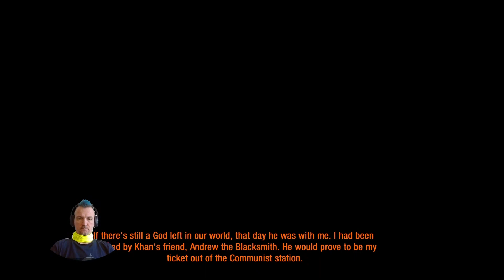Let's Play Metro 2033 Redux || 06 x 15 || Armory - Frontline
The year is 2022. An entire world has been infected and sent home, and in their war rooms (homes) struggle for survival with each other against the Covid variants that await outside. He is Jens, born and raised in the free world. Having rarely ventured into first person shooters, this post-apocalyptic game sparks a desperate mission in the heart of Jens, to figure out the gameplay and quirks while escaping the ever so intense jump-scares and generally scary horror setting which the game imposes.

Reshade with SweetFX for Metro 2033 Redux by Carinth01

If you like this Let’s Play, check out Let's Die Over and Over in Mirror's Edge - Jens in a never before seen state of despair and distress

Episode 06
00:08 3-5 -- Armory
27:04 4-1 -- "War" -- Frontline
01:02:00 Outro